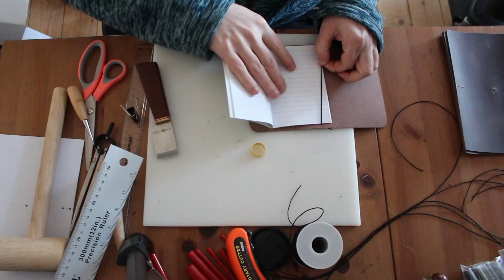[02] Hand made leather travel notebook cover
Hello, this week I'm crafting a cover for travel notebook.
Made with Italian leather.

You can find the final product on my Etsy